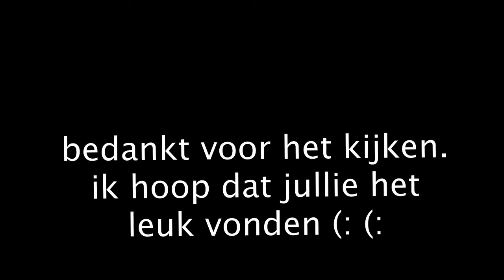winter aflevering 2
dit zijn de nieuwe avonturen van veronika beetuin